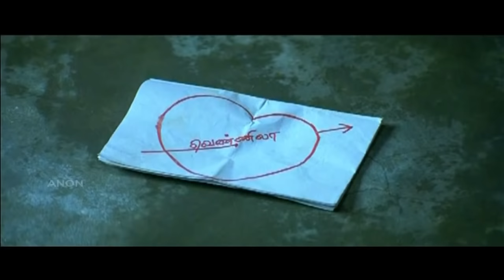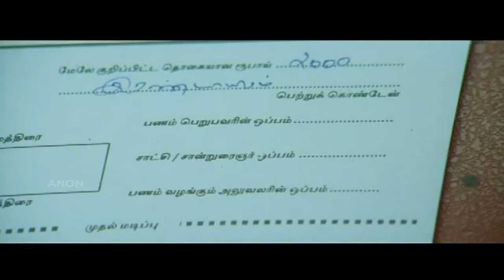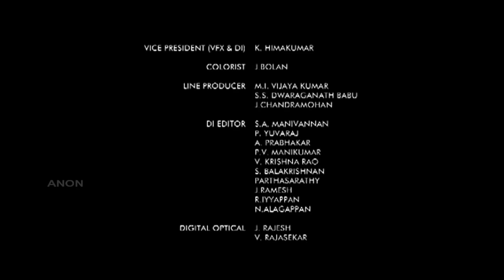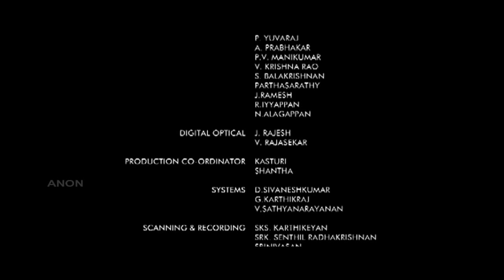Nanbargal Kavanathirku | Tamil Movie Full Length | Tamil Entertainment Full Movie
Tamil Super Hit Movie Full Length | Nanbargal Kavanathirku | Tamil Entertainment Full Movie

Director : K Jayakumar
Producer : V Sagadevan
Banner: Geen Channel Entertainment
Cast : Sanjeev, Maneesha Jith, Thalaivasal Vijay
Cinematography : Paul Livingstone
Editing : Suresh URS